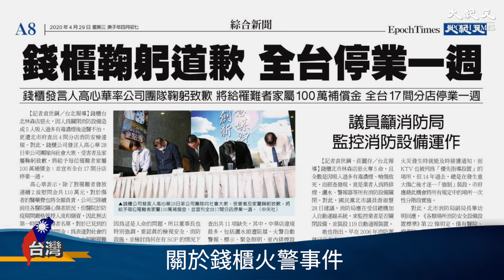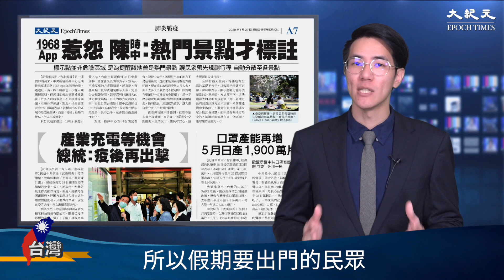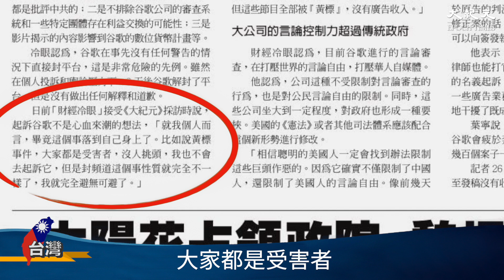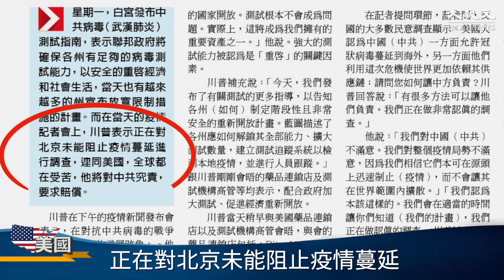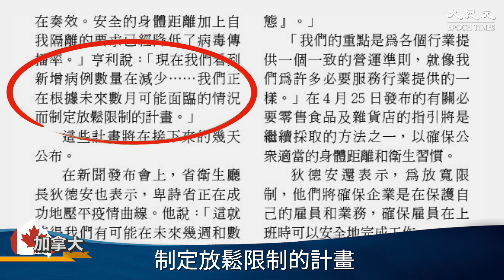【4/29 大紀元世界頭條🔥】YouTube頻道無故被封 「財經冷眼」擬起訴Google｜台灣大紀元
【4/29大紀元世界頭條🔥】
揪團告YouTube 提告黃標 人人有責❗😆

🇹🇼連續三天零確診❗陳時中表示：安定社會成堅實力量
🇨🇳YouTube頻道無故被封 「財經冷眼」擬起訴Google
🇭🇰通事科必答題涉新聞自由
🇺🇸美國準備好「重啟」之際 川普：將要求中共賠償
🇬🇧英相抗疫成功 27日正式復工

掌握中共肺炎最新真實資訊
守護台灣 不能鬆懈
瞭解世界脈動、 開闊你的眼界